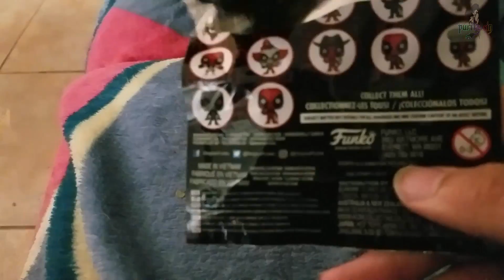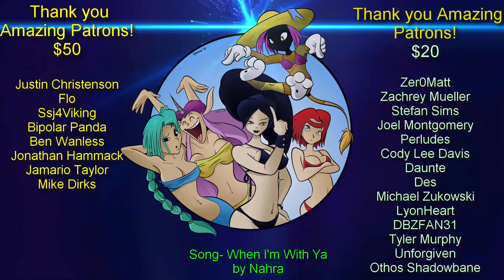fanmail unboxing part 4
Thank you to my fans!

Purity Sin
Box 145
53442 Clark Road.